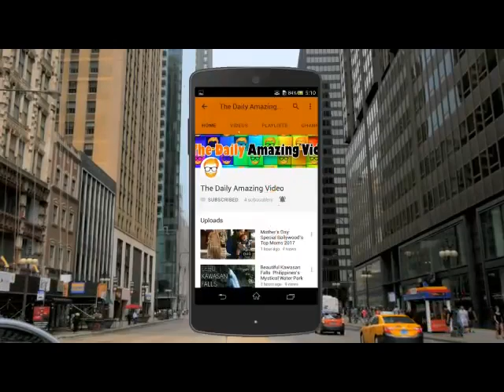Sheikh Hamdan Fazza3 Luxury Car Lifestyle